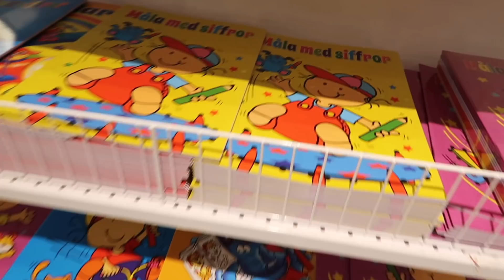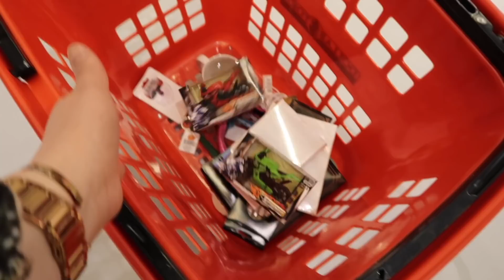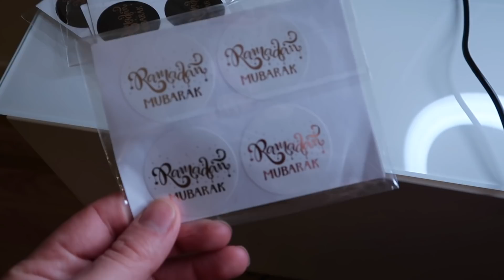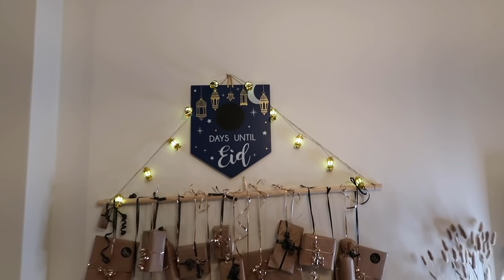DIY: RAMADAN KALENDER & RAMADAN PREPP VLOGG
*Videon innehåller betald marknadsföring för butik Selina*

Här kommer videon ni alla väntat på- HUR MAN GÖR SIN EGEN RAMADAN KALENDER!!
TYCK PÅ PLAY; LIKE:A videon samtidigt och lämna en kommentar efter på vad jag ska skapa för ramdan content, Inshallah.

Rabattkoden rihab15 ger er 15% på hela sortimentet fram till början på Maj!